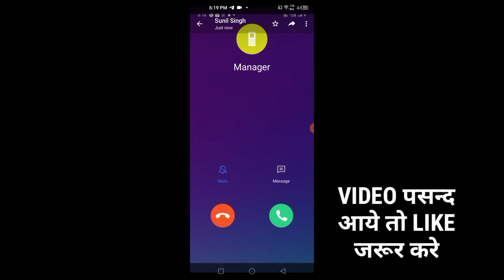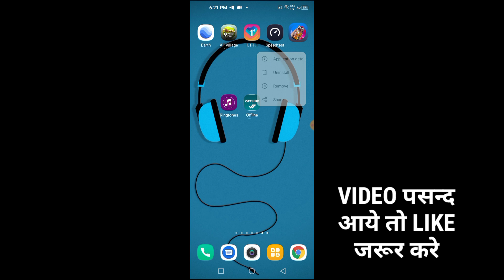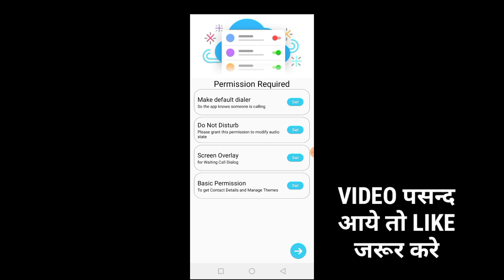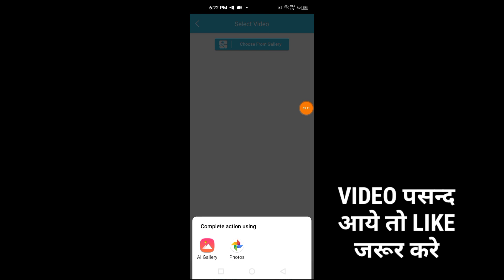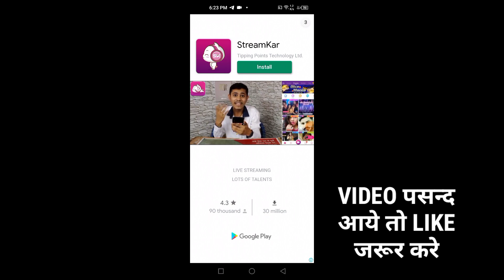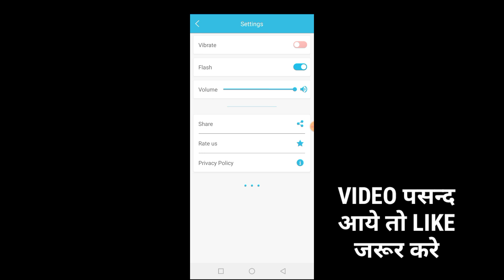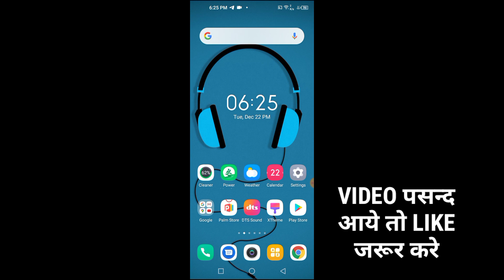अब New Ringtone नही लगाओ Video रिंगटोन जब भी Call आएगा तो Video रिंगटोन सुनाई देगा सुनकर सब चोक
जब भी Call आएगा तो Video रिंगटोन सुनाई देगा सुनकर सुनकर सब चोक जायेगे